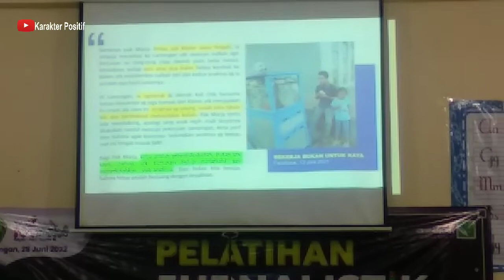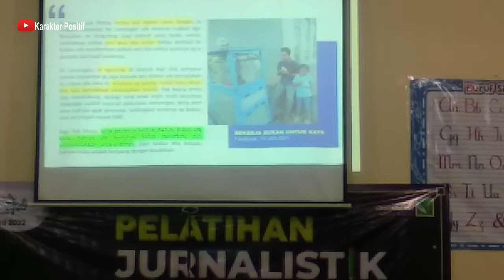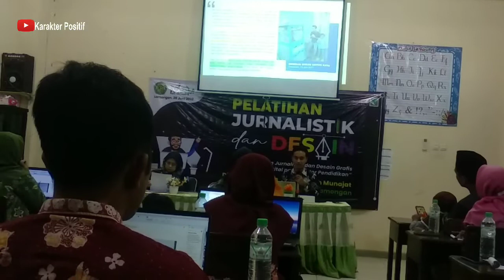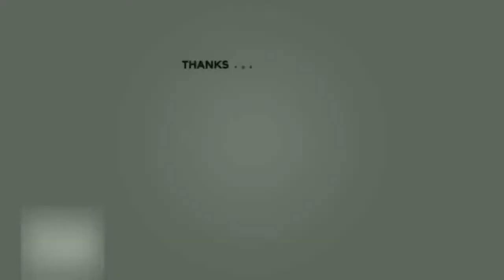Membuat Lead Transisi Body dan penutup (Komponen features) Pelatihan Jurnalistik | Dr W Eka Wahyudi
komponen features: lead, transisi body penutup,
materi jurnalistik ini disampaikan oleh Dr. Winarto Eka Wahyudi, M.Pd.I. pada pelatihan jurnalistik yang diselenggarakan oleh majalah munajat mi murni Sunan Drajat Lamongan di kelas 2 Selasa 28/6/22.
terima kasih,
contoh feature tips memasak,
contoh tulisan feature tentang pendidikan,
contoh feature ilmiah,
berita feature,
cara menulis feature dan contohnya,
struktur penulisan feature,
menulis feature adalah,
materi jurnalistik,
contoh jurnalistik,
jurusan jurnalistik adalah,
gaji jurnalistik,
pengertian jurnalistik dan contohnya,
artikel tentang jurnalistik,
sejarah jurnalistik,
kegiatan jurnalistik,
world news,
breaking news,
news today,
english news,
bbc news,
google news,
detik news,
news tv,
teks reporter,
contoh teks reporter,
tugas reporter,
contoh reporter,
tugas reporter tv,
reporter bahasa inggris,
gaji reporter,
reporter adalah brainly,